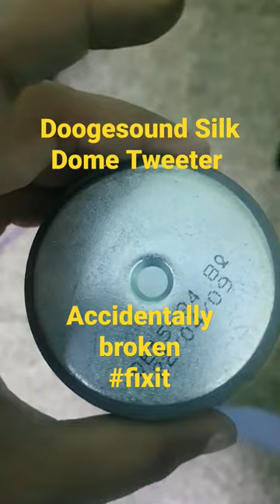Doogesound Silk Dome Tweeter Accidentally Broken